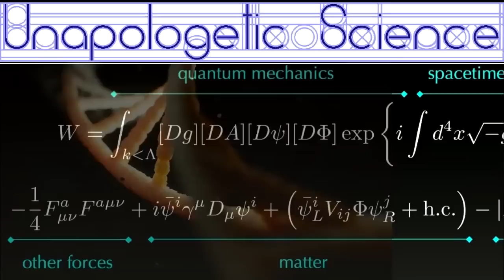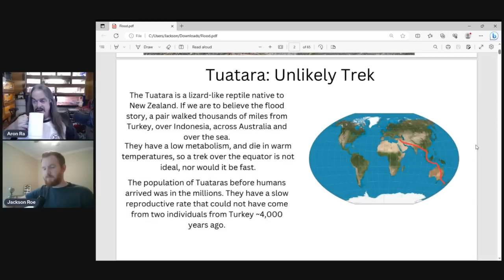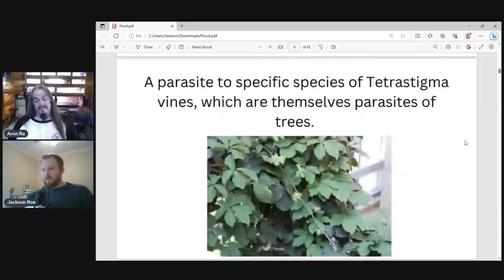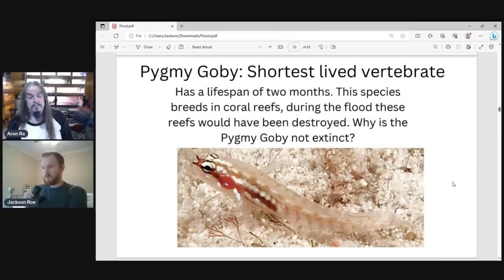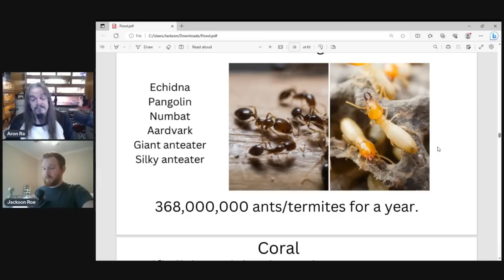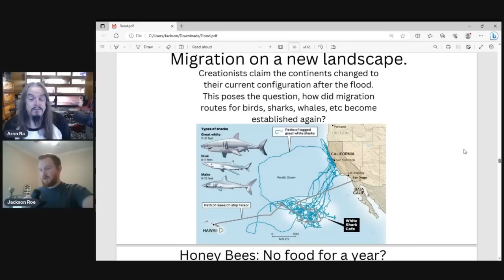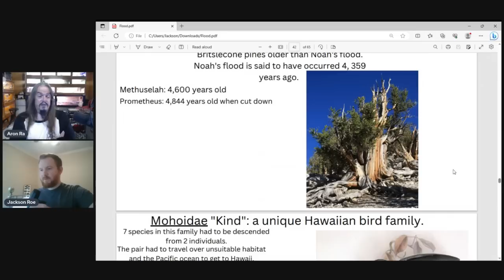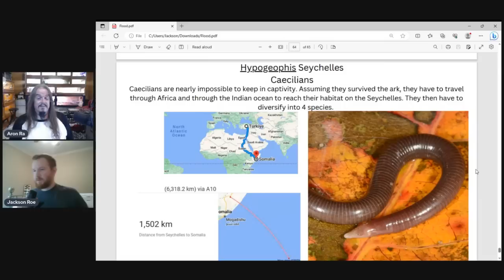Jackson Roe explains how zookeeping disproves Noah's flood